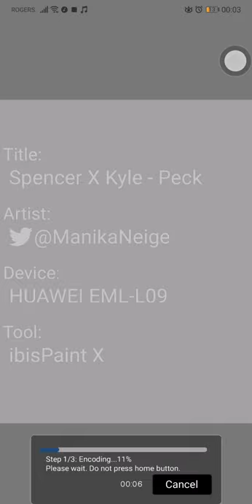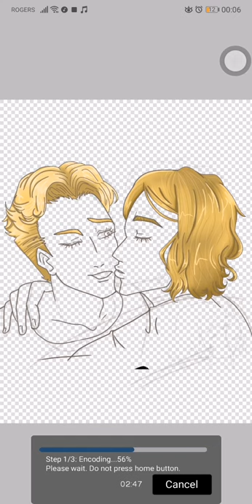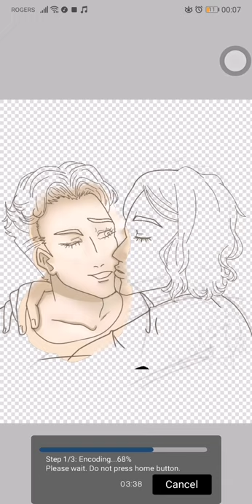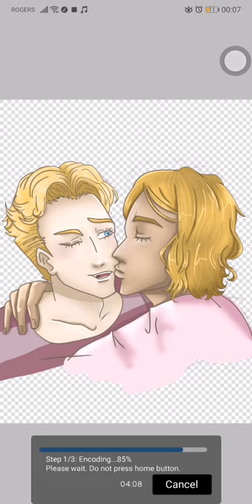Carole & Tuesday : Spencer X Kyle on IBIS PAINT X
Not my usual type of ship, but it had to be done.

SONGS:
Threads ( vo. Nai Be.XX & Celeina Ann )
Tower ( vo. ALISA )